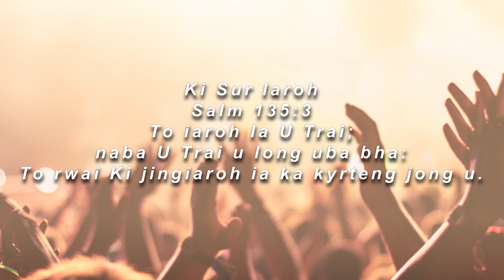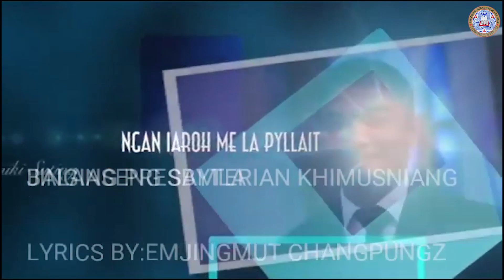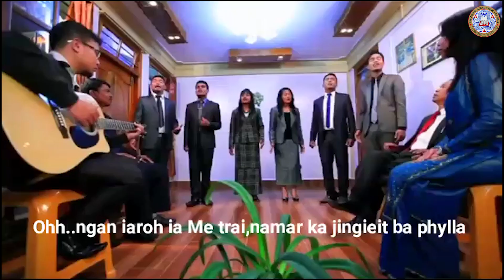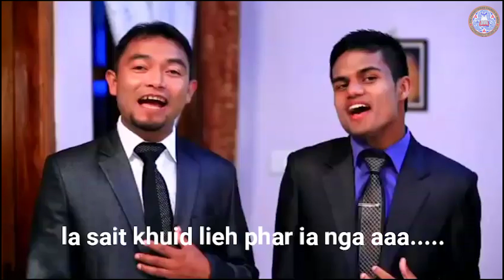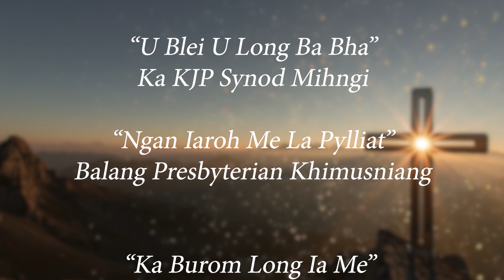Balang Presbyterian Nongthymmai / Ka Program Jingrwai - Ki Sur iaroh / (28/08/20)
SPECIAL THANKS:
1). “U Blei U Long Ba Bha”
Ka KJP Synod Mihngi

2). “Ngan Iaroh Me La Pylliat”
Balang Presbyterian Khimusniang

3).
“Ka Burom Long Ia Me”
Jingiaseng Samla Balang
Presbyterian Lumsohkhlur

4). Ka Choir Balang Presbyterian
Nongthymmai.